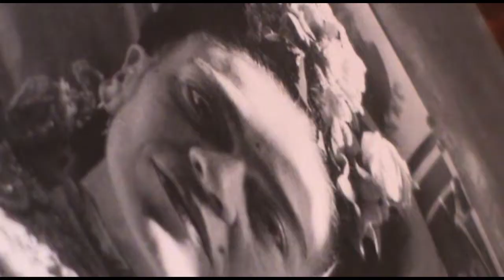¡Yo Amo Como Frida!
Fragmento del IV Programa del Método
Monólogo.
Textos:
Diario de Frida kahlo. Un íntimo autorretrato.
Cielito Lindo de Quirino Mendoza y Cortés.
Interpretación y realización: Claudia Rojas
Julio del 2021. México.
A Frida- 6 de julio de 1907- 13 de julio de 1954 , Coyoacán, Ciudad de México.